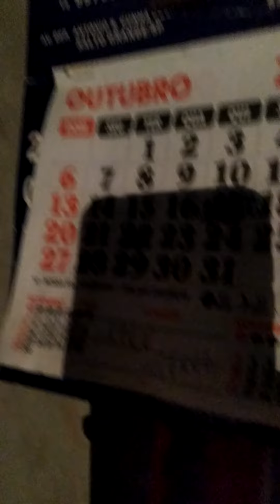Marcos Almeida 10 salto grande Silvânia falando